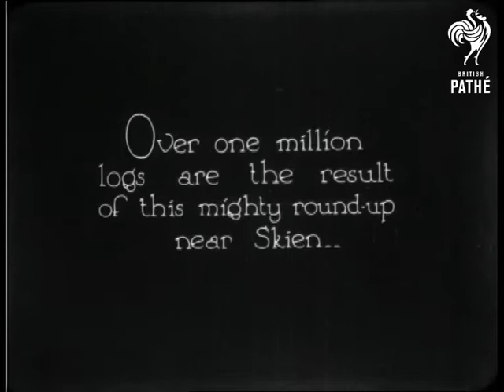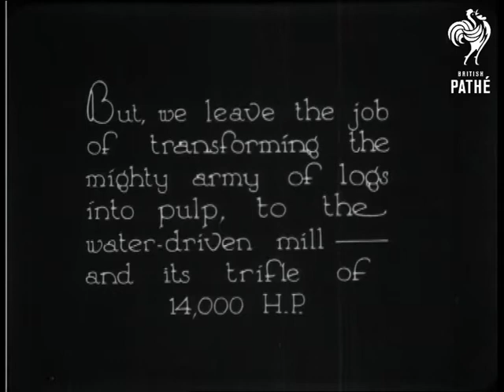The Log Round Up (1926)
Shot in Norway.

Timber is floated down to the mills.  L/S - camera pans across a large amount of logs.  "Over one million logs are the result of this mighty roundup near Skien.."  Long shot of thousands of logs all neatly stacked.  The logs are transferred to the "big wood mills" via rope ways.  L/S of logs being transported by a pulley system.  They are lowered by ropes into a large hole in the roof of a mill.

M/S of man working the pulley system.  Various shots of logs being loaded onto a large hook and sent off on the pulley system.  Logs arrive at the other end and are tipped into a hole.  The logs are made into pulp in a water-driven mill.  L/S of landscape with large area of water.  Camera pans across to show the water mill.

Was item in Pathe Pictorial issue number 407.  Paper records state: "Mr Fisher's Norway Tour" but there is no mention of Mr Fisher in the intertitles so goodness knows who he might have been.
 FILM ID:894.23